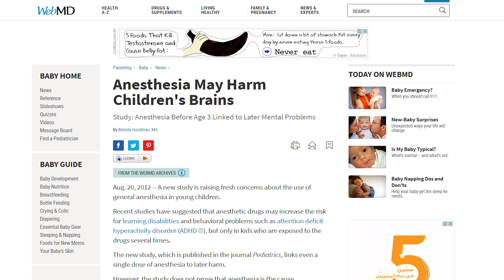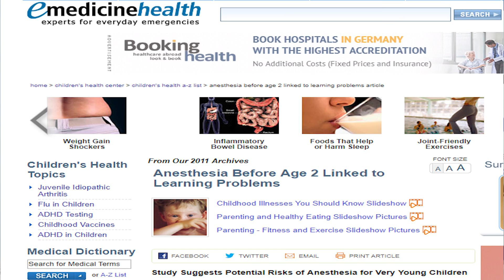تأثير البنج الكلي او التخدير الكامل علي الاطفال | يوميات العيادة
تأثير_البنج_الكلي_او_التخدير_الكامل_علي_الاطفال هو موضوع حلقة اليوم من برنامج يوميات_العيادة واستعرض من خلال الحلقة تأثير البنج_الكلي علي صحة الاطفال و السن المناسب لاجراء العمليات الجراحية تحت تأثير البنج الكلي او التخدير_الكامل ...
وهي دراسة تمت في الولايات المتحدة الامريكية و خلصت الي :
( يجب تأجيل العمليات الجراحية الغير ضرورية الي بعد سن سنتين حتي اكتمال نموالمخ عند الاطفال حتي لا يحدث صعوبات في التعلم واضطرابات سلوكية مختلفة)
رابط موضوع : هل البنج الكلي او التخدير العام يؤثر علي الاطفال؟

- اسعد دائما بكم: الدكتور_يوسف_قضا اخصائي طب الاطفال وحديثي الولادة
العيادة:
الجمالية- اول شارع الترعة ...
اعلي معصرة الصعايدة...محافظة الدقهلية- جمهورية مصر العربية...
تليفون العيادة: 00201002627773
خدمة الواتس اب علي رقم: